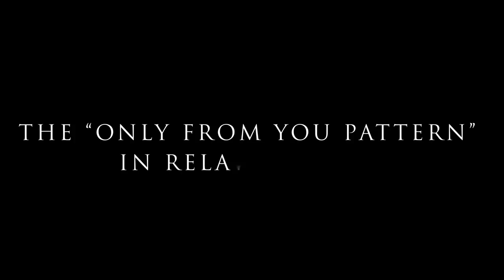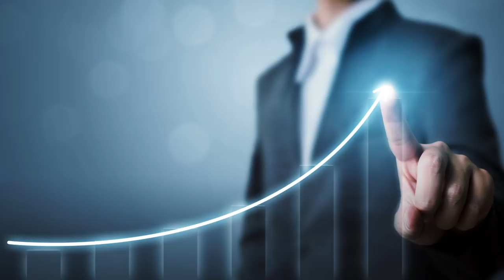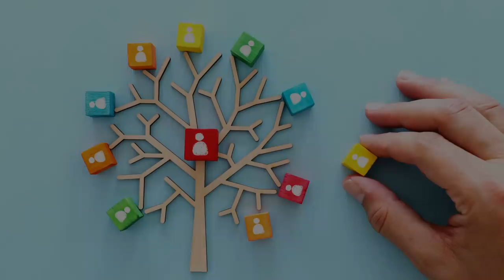What is The ONLY FROM YOU Pattern in Relationships? Teal Swan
What is The Only From You Pattern in Relationships? The only from you pattern is very typical in relationships these days. In this video I want to explain to you what the only you pattern is about

In psychology, self-development and spiritual circles, we often use the word resourcing. To resource means to identify and use a thing as a resource for something that is wanted; it is something that can be drawn on when it is needed or wanted. For example, a specific skill can be resourced to help you deal with a problem. Or a specific positive experience can be resourced to help you intentionally change the way that you feel. Or a specific mineral can be resourced in order to help create healing or change to some element of your life. Or a specific part of yourself can be resourced in order to deal with a situation in the most effective way possible. Or a specific person in your life can be resourced so as to fulfill any one of your needs. However, for various reasons, many people have trouble resourcing and many of those people who have trouble resourcing are stuck in a self-deprivation pattern that I like to call the “only from you pattern”.

Video References:

Using People (Ask Teal episode about interdependence: 9:11

Overlay (What Prevents You From Having a Real Relationship): 13:23

Incompatibility: A Harsh Reality in Relationships: 14:25

Chapters:
0:00 What's "resourcing"?
1:09 Developing AUTONOMY in childhood
4:02 "Only you" trauma examples
7:43 You're Using People every day
10:03 Tip #1 Assign correct roles to people
11:39 Tip #2 Get in reality about CAN and CAN'T
13:39 Tip #3 Collect people
13:58 Tip #4 What can/can't you offer?
14:31 Why you should SHIFT this pattern

Beginning Song:
Alchemy - Blake Dyer

Ending Song
Our Game - Yaima

Teal Swan is a personal transformation revolutionary. She was born with a range of extrasensory abilities and is a survivor of severe childhood abuse. Today she uses her gifts as well as her own harrowing life experience to inspire millions of people towards authenticity, freedom and joy and teaching people how to transform their emotional, mental, physical and spiritual pain.